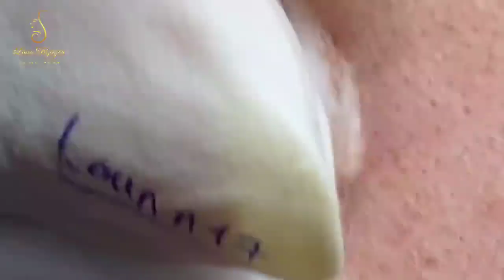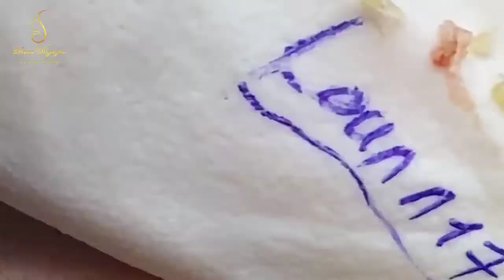Blackhead Removal With Sac Dep Spa